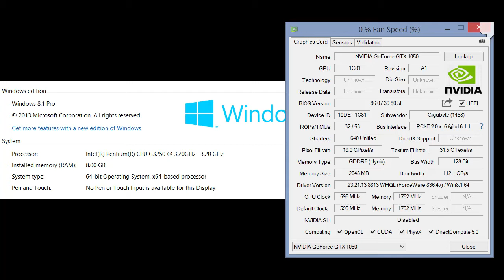Assassin's Creed IV - Intel G3250 GTX 1050 on LG 43LK5260PTA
Running AC Black Flag on LG 43LK5260PTA LED TV with G3250 dual core processor.